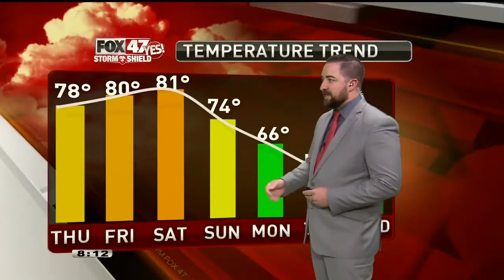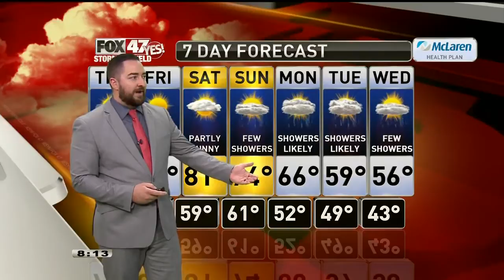Caleb Weather 9-24